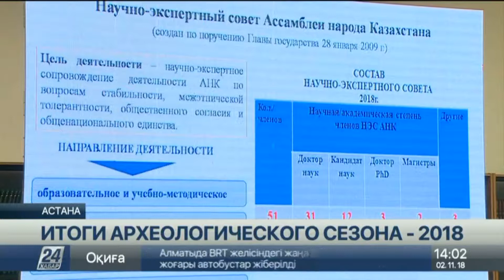В Астане подвели итоги археологического сезона 2018 года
В столице презентовали еще одного «Золотого человека», которого обнаружил известный археолог Зейнолла Самашев. Открытие было сделано в августе в Восточном Казахстане, сообщает корреспондент «Хабар 24».

Раскопки велись больше 2-х месяцев. В результате антропологи представили еще одну бесценную находку – захоронение, которое датируют 8-7 веком до нашей эры. Все найденные рядом с погребенным телом украшения и предметы вооружения представили на выставке в Национальном музее во время расширенного заседания экспертного совета Ассамблеи народа Казахстана. Так в столице подвели итоги археологического сезона 2018 года.